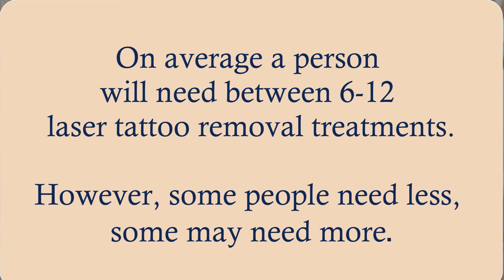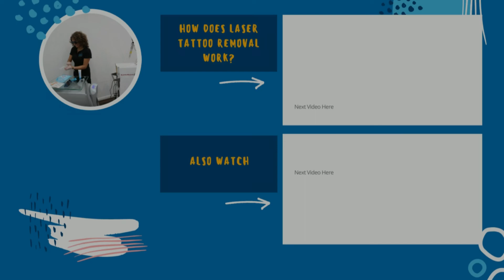How Many Laser Tattoo Removal Sessions Do I Need?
If you're wondering how many sessions you need to remove your tattoo, then watch this video and find out!

After watching this video, you'll know just how we estimate how many laser tattoo removal sessions you need to get the job done!

For any further questions, leave them in the comments below and we will come back to you.

How many treatments for laser tattoo removal?

Images/resources used
Soundstripe: